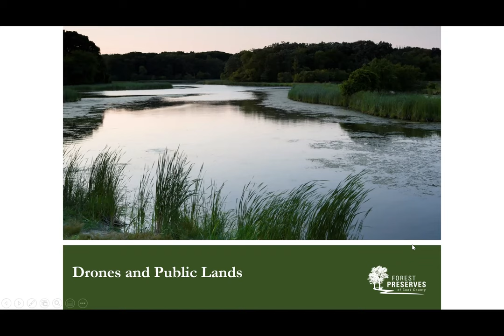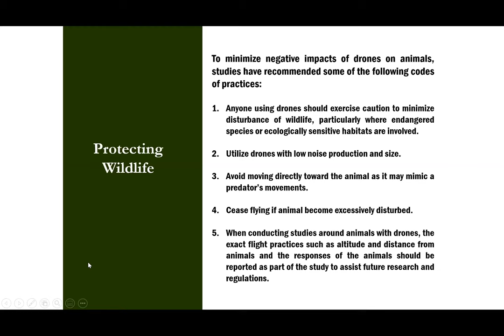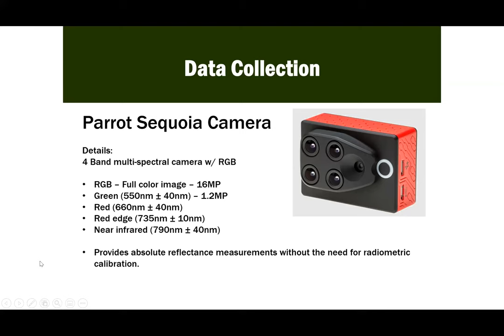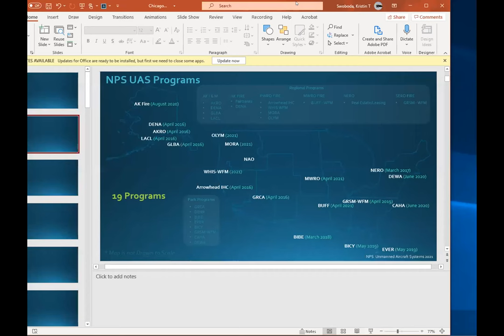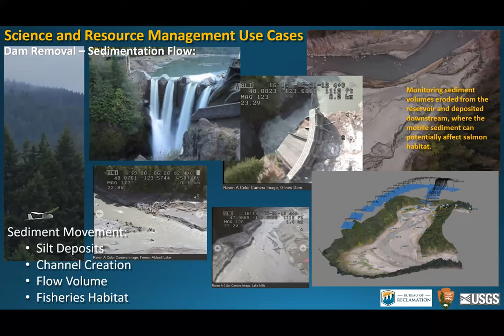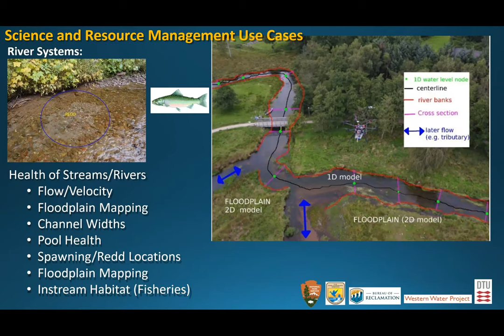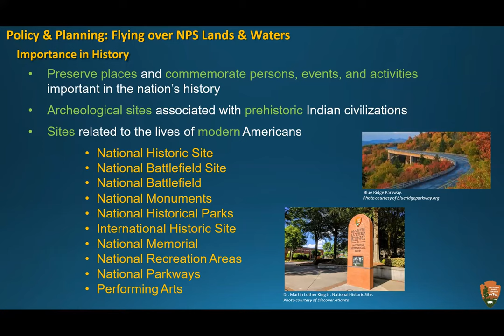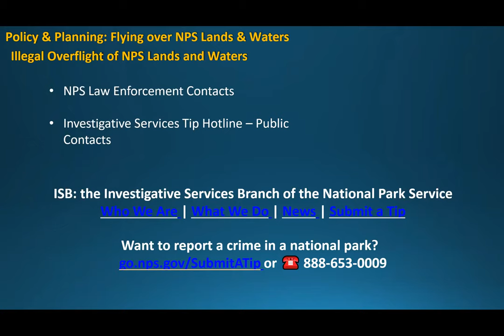CW Cafe: Unmanned Aircraft Vehicles (UAVs) & Public Land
Unmanned Aircraft Vehicles (UAVs) & Public Land
Wednesday, March 2
10-11:30 am CST
Unmanned Aerial Vehicles (UAVs), or drones, play useful roles in gathering data, showcasing conservation work, and in responding to emergency situations, but they also pose a potential threat to wildlife, public safety, and may impact peoples’ wilderness/nature experience. Join this conversation to learn how UAVs are being used on behalf of conservation and outdoor recreation and how public land agencies are implementing the federal and state rules regarding UAVs and ensuring the responsible use of drones in the air space above their lands.

Moderators:

Ellicia Sanchez, The Nature Conservancy of Illinois
Michelle Uting, Forest Preserves of Cook County

Co-hosts/Speakers

Anthony Tindall, Forest Preserves of Cook County Policy & Sustainability Manager

Garret Wais, Forest Preserves of Cook County GIS Specialist

John Buehler is the NPS Aviation Branch Chief.  The NPS aviation branch supports fixed-wing, rotary, UAS and safety at the national level.  John has served in this role for three years, and previously served as a special agent for almost 15 years.  He has also worked as an auditor for several federal agencies, and worked for General Electric after serving over five years in the US Army.

Kristin Swoboda is National Park Service (NPS) Unmanned Aircraft Systems (UAS) program manager.  The NPS UAS program is comprised of 65 pilots and 81 aircraft.  NPS UAS missions include wildland fire support (mapping, aerial ignition, etc.), search and rescue, all hazard support, law enforcement, cultural and natural resource support, and training flights.  Kristin has served in this role for over three years, and previously worked at the Bureau of Reclamation as a UAS and GIS specialist.  She has also worked in a number of positions within the wildland fire community serving on engines and as a member of a hotshot crew.